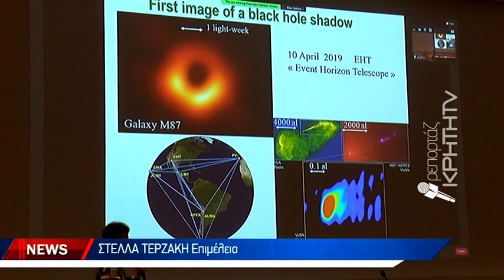Στο ΙΤΕ η κορυφαία αστροφυσικός Φρανσουάζ Κομπς